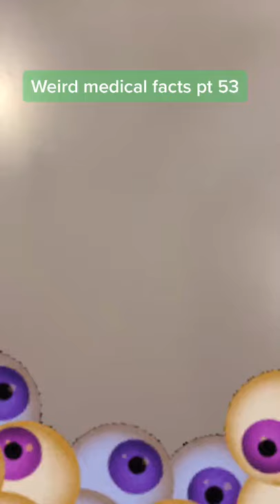Weird medical facts!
Hey! I am Dr Karan. Thanks for checking out my video.